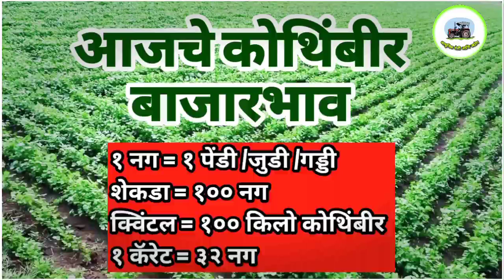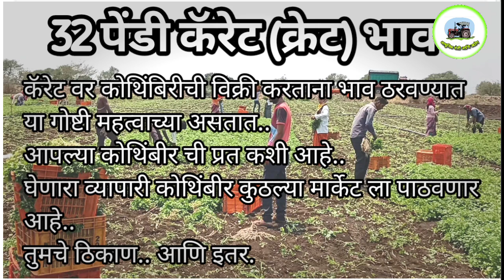आजचे कोथिंबीर बाजारभाव | Kothimbir market rate today 3 August 2021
कोथिंबीर भाव
कोथिंबीर बाजार भाव
कोथिंबीर बाजारभाव
कोथिंबीरचे भाव
कोथिंबीरचे बाजारभाव

kothimbir rate
kothimbir rate today
kothimbir market